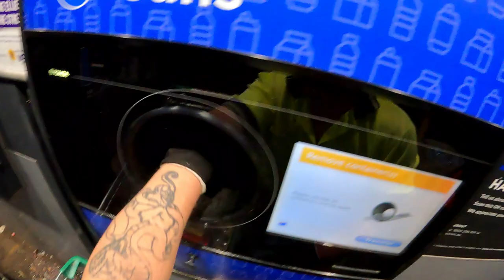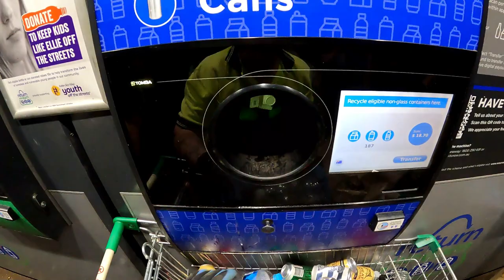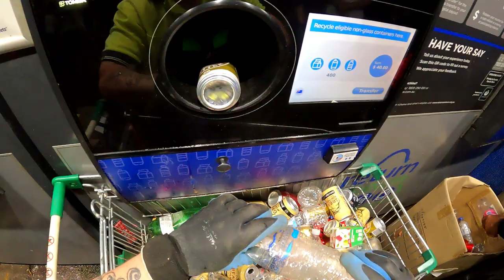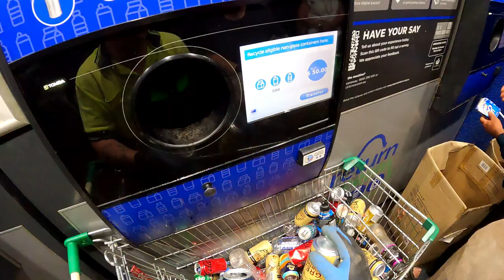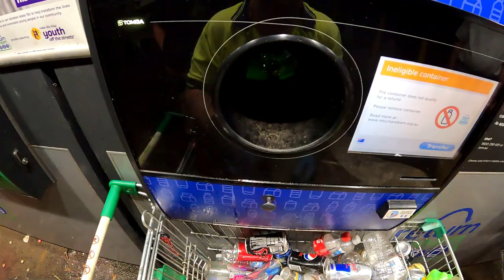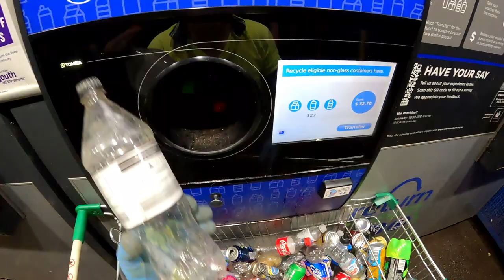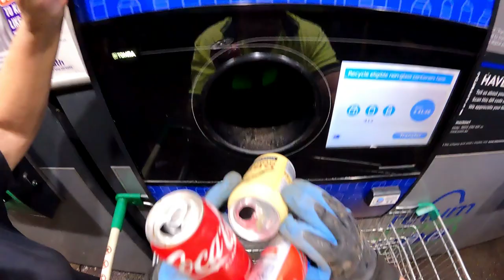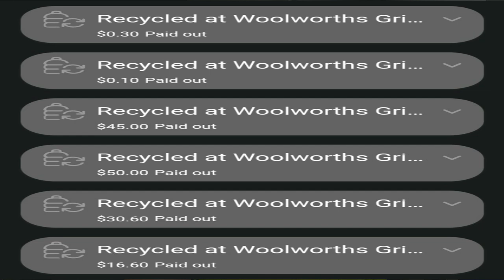Machine Thinks About It As We Put Cans, Cartons, Plastic, Glass Through For Recycling